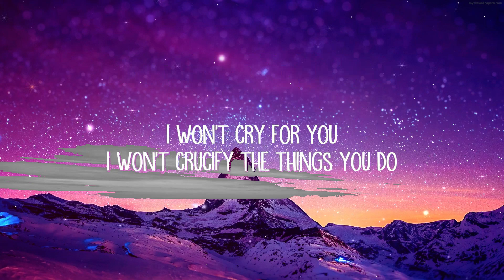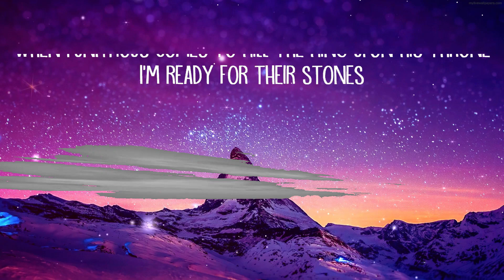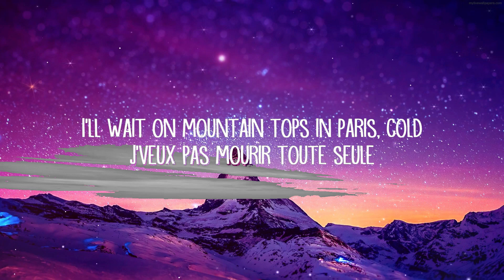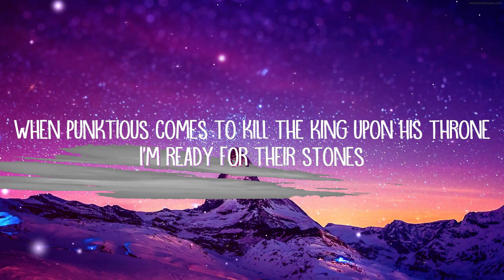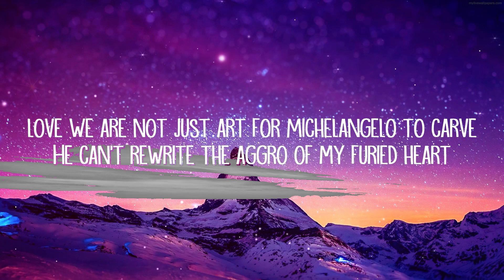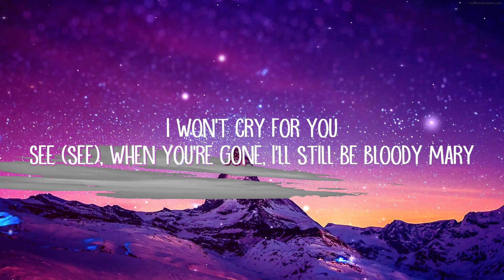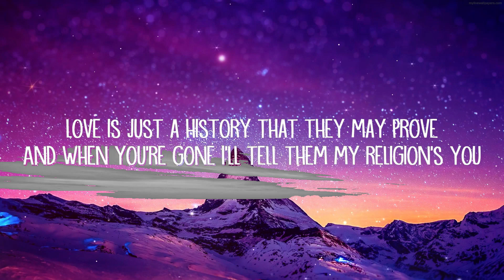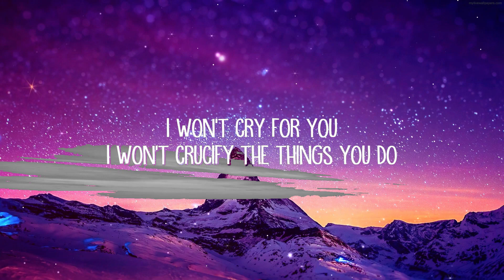Lady Gaga - Bloody Mary (Lyrics) | Music Mystique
i'll dance dance dance with my hands
Wednesday song

Bloody Mary Lyrics:

[Intro]
Bloody
Oh

[Post-Chorus]
Love

[Post-Chorus]
Love

[Outro]
Oh-oh-oh-oh-oh
Oh-oh-oh-oh-oh
Oh-oh-oh-oh-oh
Oh-oh-oh-oh-oh
Oh-oh-oh-oh-oh
Oh-oh-oh-oh-oh
Oh-oh-oh-oh-oh
Oh-oh-oh-oh-oh

Lady Gaga - Bloody Mary (Sped Up / TikTok Remix) Lyrics